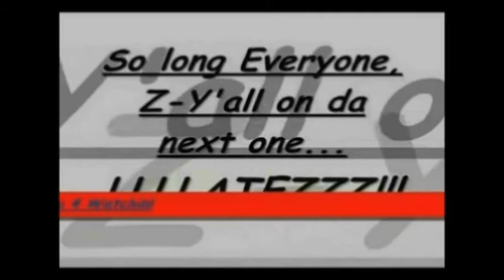CAWmbat Wrestling Episode #03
so many things have happened since our last broadcast: real-life commitments, the "Global Nightmare" befalling mankind all over the planet, and plenty more issues, most of them of a more... personal nature! however, we're attempting to, like the legendary Phoenix Bird, return from the ashes and back into your monitor screens, be it PC, cellphone, gaming system, and any other form of screen we can think of! we've also undergone a name change, but our commitment to you remains. this, my friends is the newly-rechristened: CAWmbat Wrestling!
[SIDENOTE: we've also undergone a change in format: dialogues among Stars/Dames are now typed as opposed to voice-acted (that was doing a bad number on my throat and my sound software's voice camo option wasn't working as I intended!), and each speech lasts about 7-10 seconds, so please hit the pause button if you wish to read and know what they're saying... sorry for any inconvenience this might cause.]

Made on WWE2K19 PS4. please comment & enjoy!